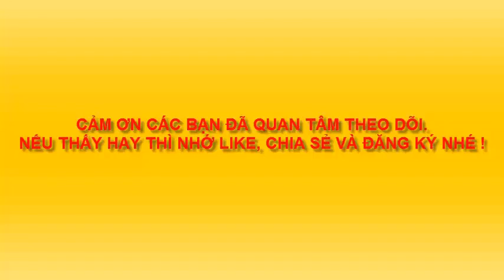Cách vẽ một chiếc bánh Gato - Drawing Gato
Vẽ bánh Gato đơn giản